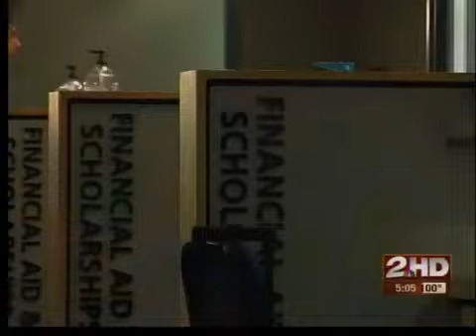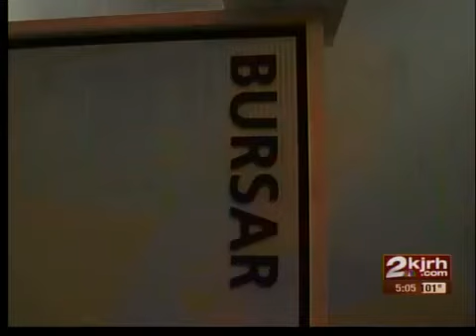Heroes Promise Act